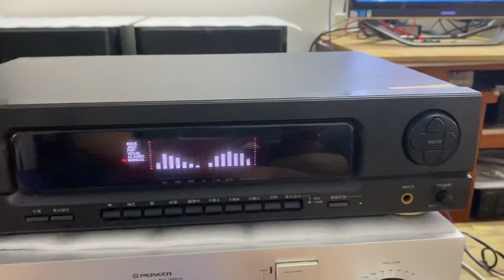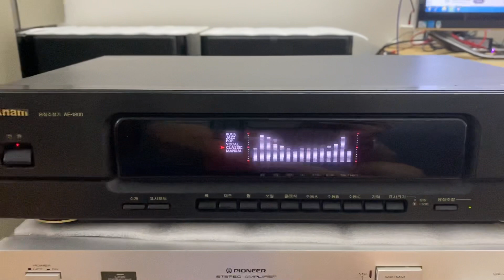Đẹp thế . Xuất hương thủy huế, lọc Nhạc EQ anam